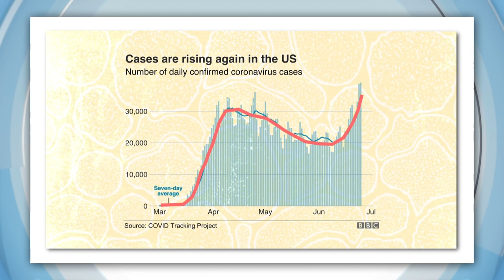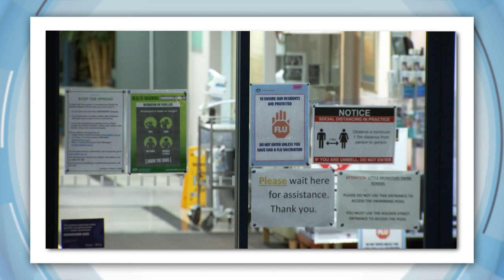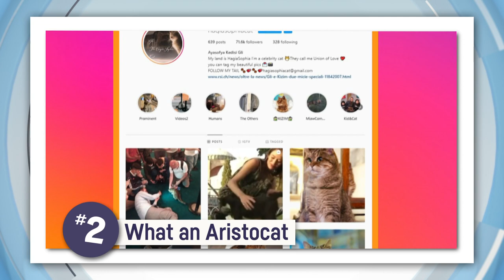Global COVID-19 cases reach 16 million: Which countries have the most cases?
The world has just hit a not-so-great milestone, clocking up more than 16 million global cases of COVID-19. The United States has recorded more infections than any other country, with more than 4 million cases and 140,000 deaths from the virus. While restrictions have started easing in some states, new cases have continued to rise and President Donald Trump says things are likely to get worse before they get better.

The country in second place is Brazil with more than 2 million total cases. Their President, Jair Bolsonaro, actually caught COVID-19 and he says he's only just recovered from it. Some experts say a lot of Brazilians don't have enough access to health services and think there could actually be a lot more cases there than are being reported.

The third biggest global hotspot is India with 1.4 million cases and more than a third of those coming in just the past two weeks. Some countries, like Spain, Japan and Vietnam are bracing for a second wave, while others like South Africa are experiencing a massive surge in cases for the first time.

But it's not all bad news - a lot of places around the world are starting to get back to normal, with restrictions easing across most of Europe and pro sports making a comeback in a lot of countries. Here in Australia, it's been mixed news. While many of the states are seeing very few new cases, Victoria is still struggling. We still have a long way to go to beat the virus and experts say everyone can continue to help by social distancing, washing our hands and wearing a mask.

TAYLOR SWIFT
Taylor Swift's surprise album is officially a record breaker! Usually big artists spend weeks promoting their albums to drum up hype, but T Swift has proven that apparently, she doesn't need to bother with any of that. Folklore racked up a whopping 80 million album streams on Spotify in just the first day! It's the highest ever for a female artist, smashing the old record of 70 million for Ariana Grande's Thank U Next. All 16 songs on the album also took up the top 16 spots on the US Spotify streaming charts.

DIABETES DOGS
An English Springer Spaniel called Cody is being trained to become a diabetic alert dog. So how does it work? Well, when a diabetic person experiences hypoglycemia, which happens when they have low blood sugar, they can become dizzy and pass out. That can be really dangerous if it happens while they're sleeping or alone - and that's where these pups come in.

They can actually be trained to recognise the smell of someone's saliva when they've got low blood sugar. When they sense their owner needs a bit of a sugar boost, they'll touch them with their paw or make some noise to alert people. They'll also be trained to retrieve emergency bits of food, a phone to call for help or even go and find help themselves from someone in the house. It'll take Cody and his future classmates 2 years of intense training and plenty of treats before they're ready for the big time!

CAMEL
How far would you go to find your way home? Well, a very homesick camel in Mongolia decided to sneak away from her new owner and trek 100 kilometres across harsh desert and rocky terrain to reunite with her old friend Temur! The camel battled through steep cliffs and metal fences and now that she's home safe, Temur says she's a part of the family and he's never letting her go.

GLI THE CAT
For the past 13 years Turkey's famous cat, Gli, has been a volunteer security guard at one of the country's most iconic spots - the Hagia Sophia! But recently, the building was changed from a museum to a mosque and people were worried she'd get kicked out, so they started an online campaign. Now the government has given the all clear and says Gli will get to stay in her very fancy home.

MAGPIE CRASH
Aussie twitch streamer Lynchy was midway through a match when a magpie crashed through his window. After a bit of a scuffle, the magpie realised it probably wasn't the best place to set up its new nest and left a pretty shaken Lynchy to finish the rest of the match.